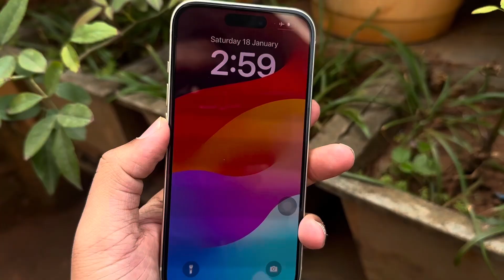iOS 18.3 RC is finally out ! New features….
0:00 Intro
0:36 Major Features
1:54 Minor Features
2:31 Outro